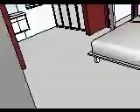shootout motel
here's my google sketch up of a motel for my production design lab